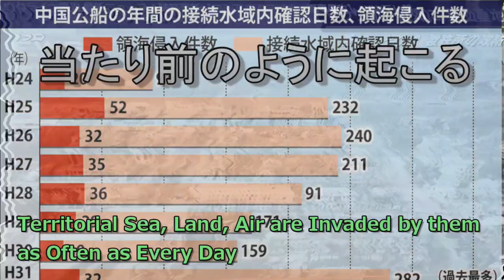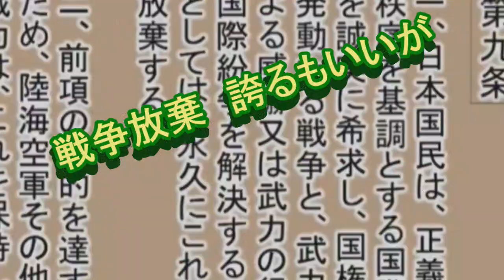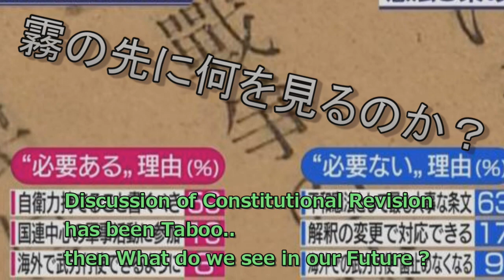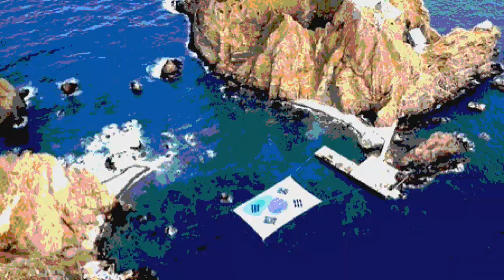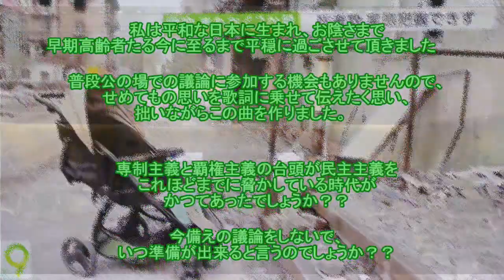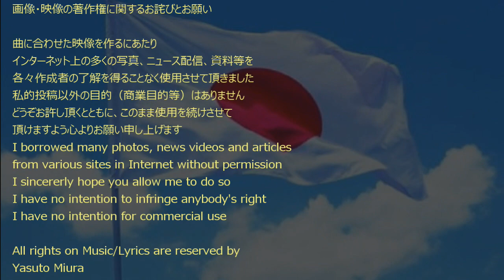立つんだ 日本 目覚めよ 日本 ( Stand Up Japan Wake Up Japan ) by Yasuto Miura ( of Trust Garden Enhanced )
普段単なる趣味で拙いオリジナル曲を作っておりますが、今回のウクライナでの事態を目のあたりにし、改めて日本が置かれている危険な状況を憂い、初めて政治的な意味合いを込めた曲を作りました。　勿論色んな意見があるのは承知してますが、私には国を守る議論が余りにも遅すぎるように感じられてなりません。　憲法改正を含め、早急に国を守る、有事に備える体制を整えないといけないとの思いがあるのみです。
As most of you feel the same as me, I am entirely shocked by Russian invasion to Ukraine this time !!
I think Japan is located in  a very dangerous zone in East Asia .. having been directly threatened by several dictatorships across Japan Sea !!     Based on the reflection of World War Second we have renounced the war with other countries in our Constitution !!   However we keep our Self Defense Force as a minimal protecting power of the nation, even for that there are many people who oppose that as unconstitutional !!!
I am very much worried about how we could respond in the event of emergencies !